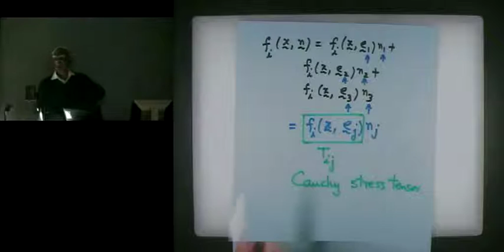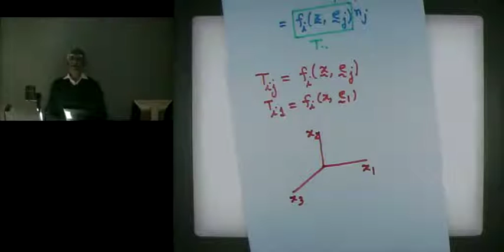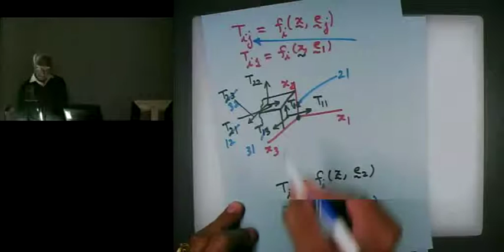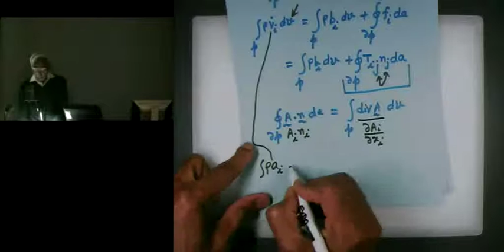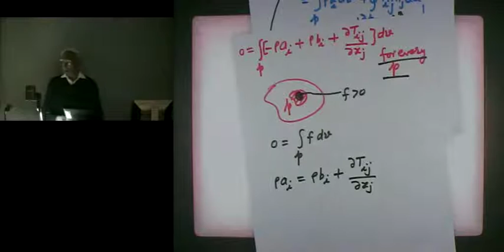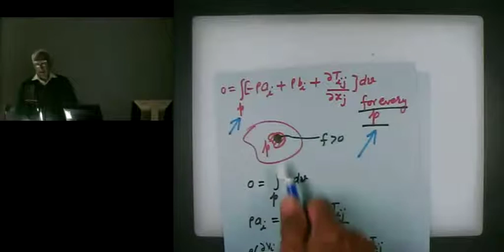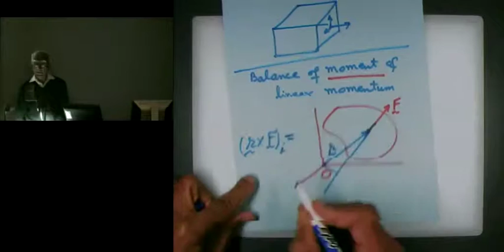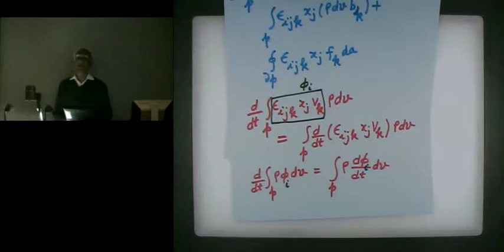Introduction to Continuum Mechanics Lecture #24